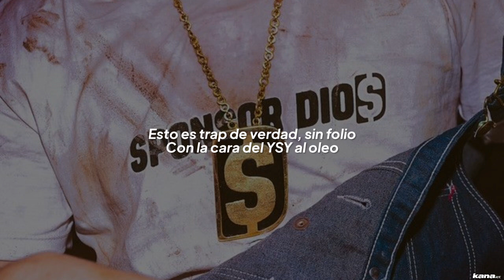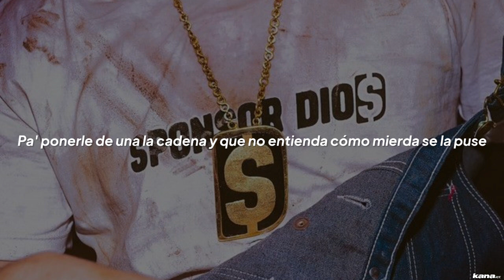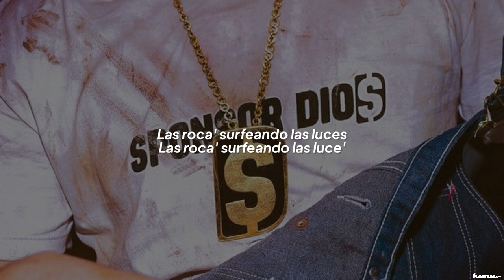6 - YSY A - TRAP ON THE ROCKS | Letra